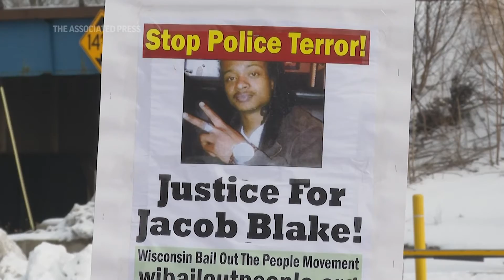Blake's uncle calls for nonviolent civic uprising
The uncle of a Black man shot in the back by a white police officer in Kenosha, Wisconsin, last summer is calling for a "nonviolent civic uprising." Justin Blake spoke to The Associated Press on Wednesday, a day after Kenosha County District Attorney Michael Graveley announced he had decided not to charge Officer Rusten Sheskey and other officers in the case.